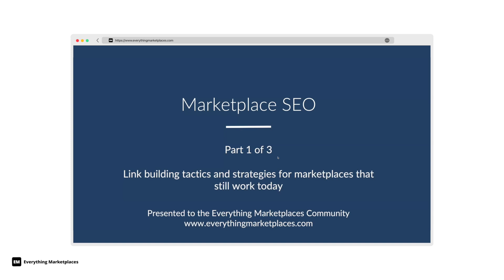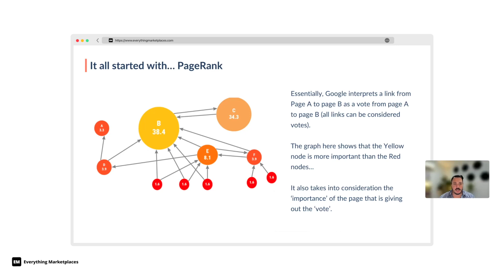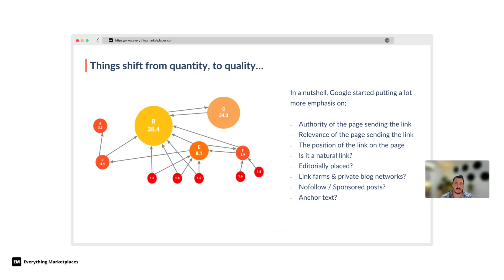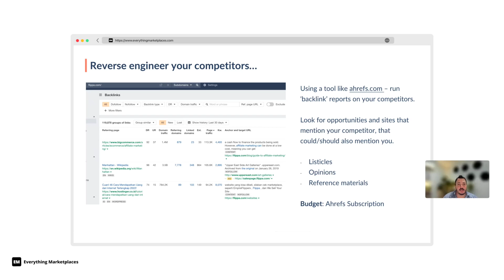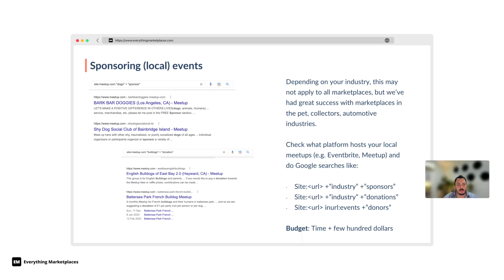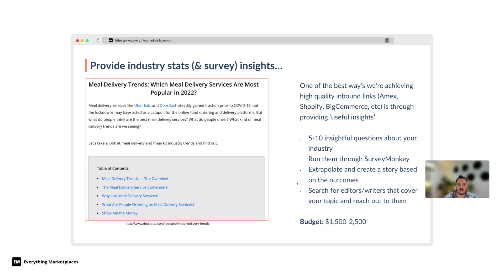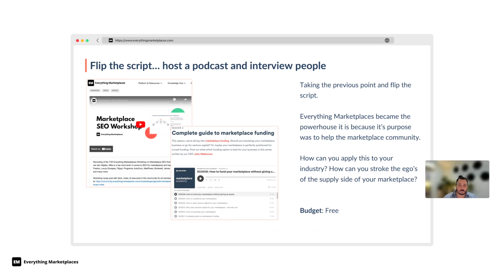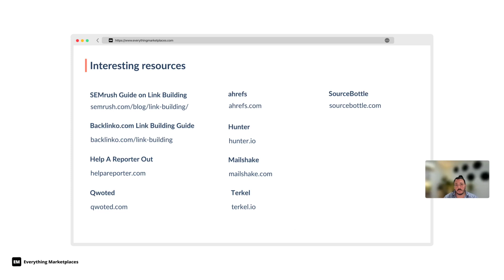Marketplace SEO Workshop Series: Part 1/3 Covering Link Building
Recording of the 11/16 Everything Marketplaces workshop that was part 1/3 of a marketplace SEO deep dive series covering link building in detail. This workshop series was led by Mike van der Heijden, who's a top mind when it comes to SEO for marketplaces and has worked with marketplaces like Fresha, Luxury Escapes, AutoGuru, TruckIt, and more.